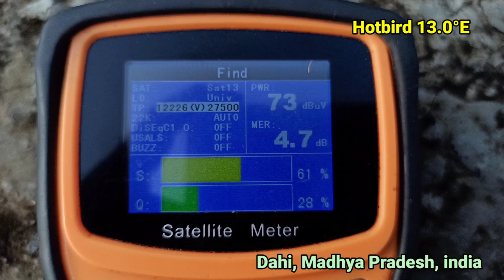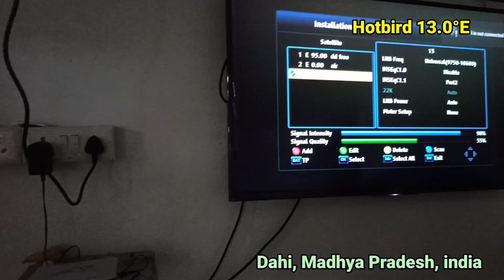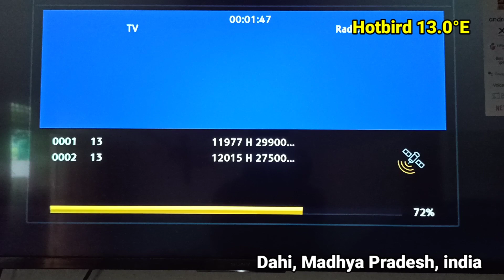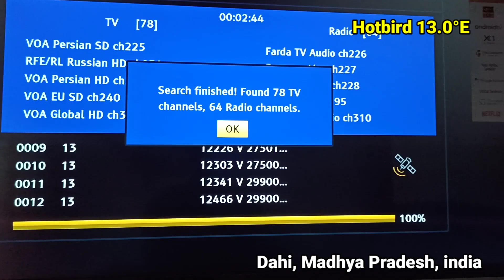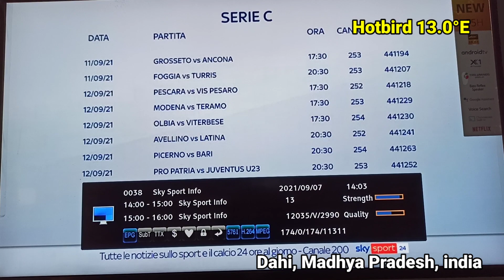Hotbird 13.0°E Madhya Pradesh, india 4 feet Dish Antenna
Hotbird 13B/13C/13E at 13.0°E

Location: Temriya, Post Dahi, Dist Dhar, Madhya Pradesh, India